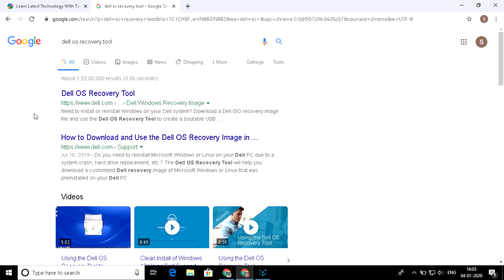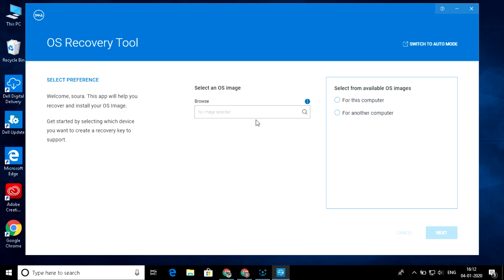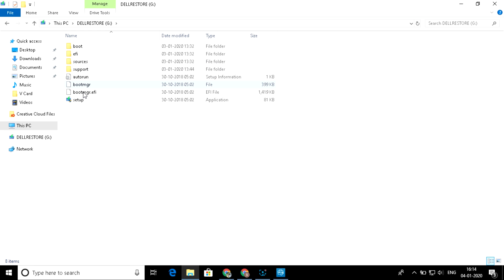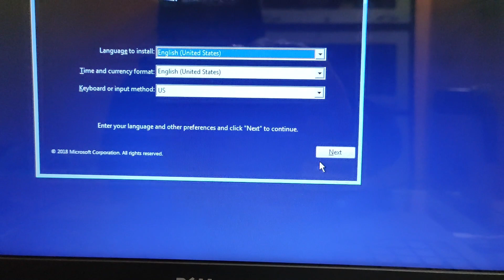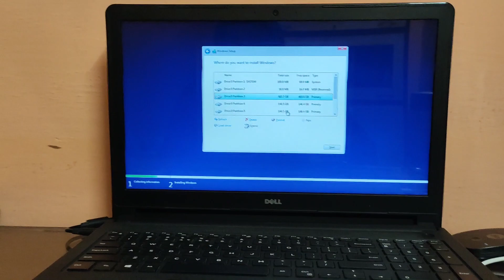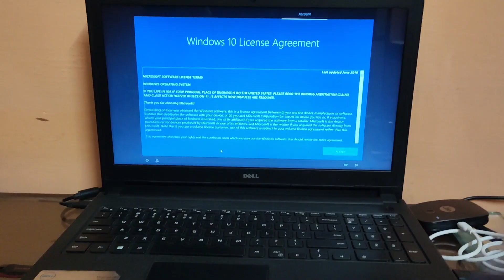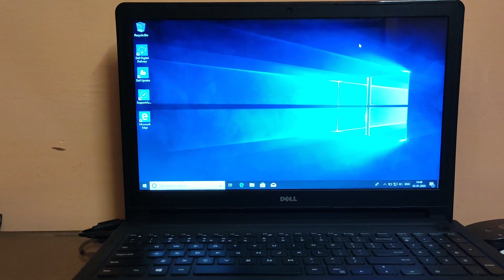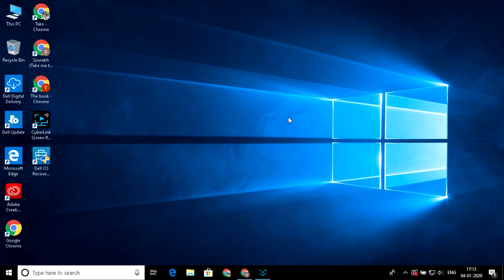How to Recover My Dell Original Windows 10 Free 2020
In 2020  Dell OS Recovery Tool is Change so I will teach you how to recover windows 10 iso original image step by step
in this video, i am showing how to Recover My Original Windows OS in 2020
when you accidentally formatted genuine windows OS. or failure of my hard drive
Now your laptop does not have any OS
full tutorial  Install Original Windows 10 OS in 2020
is is the process of recover genuine windows without any previous backup
some important steps are
with timer
0:01 Install Dell OS Recovery

2:35 Create Bootable USB Flash Drive In Hindi

3:10 How To Get Download Original Windows 10 OS Free 2020

4:49 Install Windows 10

5:06 Install Windows 10 From Bootable USB Flash Drive In Hindi

11:05 Create My Computer Shortcut in Windows 1

Tripod Stand

My Mic

My Phone(Camera) Samsung Galaxy J7 Pro (Black, 64GB) with Offers